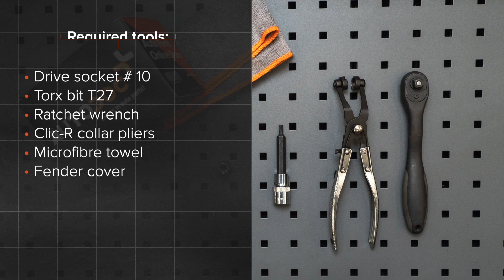Jak vyměnit vzduchový filtr na FORD FIESTA V JH, JD [NÁVOD AUTODOC]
Jak vyměnit vzduchový filtr na FORD FIESTA (JH1, JD1, JH3, JD3) (JH1, JD1, JH3, JD3) 1.4 Hatchback 2001–2010 [NÁVOD AUTODOC]

Vzduchový filtr na autě FORD FIESTA Mk5 Van (10.2003–12.2010) / FORD Fusion Estate (JU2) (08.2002–12.2012) / MAZDA 2 Hatchback (DY) (02.2003–06.2007) autech je třeba vyměnit obvykle podle jedné a té samé procedury.

⚡ Všechny video návody a pdf tutoriály k výměně součástek na modelu FORD FIESTA (JH1, JD1, JH3, JD3): stáhněte si a dívejte se v službě AUTODOC CLUB

🔝 Top značky vyrábějící vzduchový filtr: STARK; BOSCH; CHAMPION; RIDEX; VAICO

🛒 Na naší webové stránce najdete skutečně široký výběr všech potřebných náhradních dílů

🛠️ Nástroje, které budete potřebovat na výměnu vzduchový filtr:
- nástavec č. 10
- hvězdicový nástavec Torx T27
- račnový klíč
- kleště na clic-R hadicové spony
- ručník z mikrovlákna